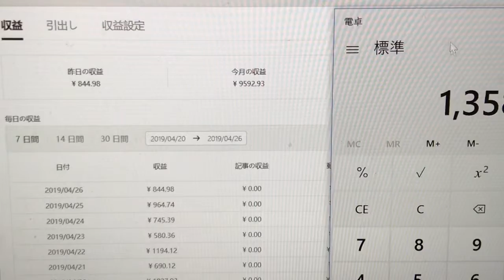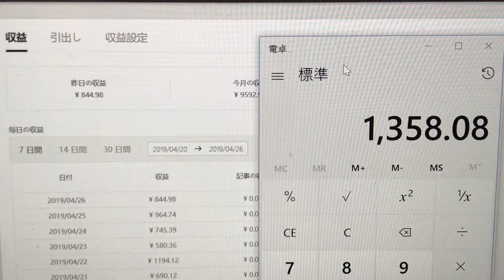【検証！！TOP BUZZ収益日記#91】トップバズ塾平成最後のGWキャンペーン【世界に１つしかない禁断のタイトルリスト】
TOP BUZZ塾  平成最後のGWキャンペーン

販売期間は4月末の3日間限定
2019年4月28日、4月29日、4月30日
の3日間限定

販売数は限定先着3名様

8か月継続して検証したノウハウの
全てをお届けします！！

【最新ノウハウ】
2019年3月に出来た
最新ノウハウも今回入ります！！

【価格】
今後絶対にこの価格では
しない驚きの価格になっております！！

価格と商品の詳しい内容については
下さい。